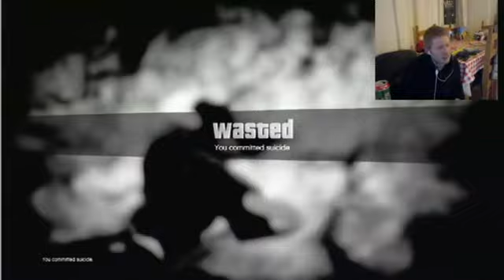blind and seek GTA5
had great fun playing our little game of blind and seek hope you guys enjoy and please comment.

All contents is the property of the creators
and is copyrighted